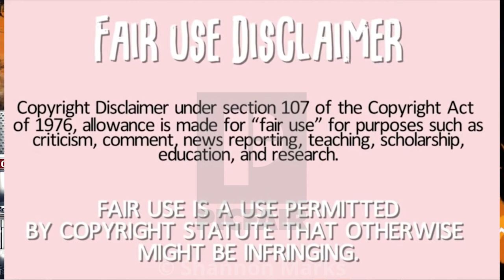R. Kelly sentenced to 30 Yrs For S@% Traffic | Brother Sister Time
In Today’s Episode Lockoutmen Podcast Show: Lockoutmen And His Sister Talks about the R Kelly sentencing

The Best Conversations Starts here